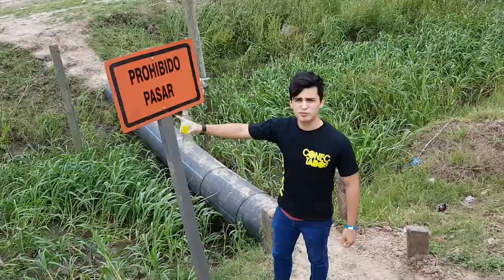¡Lo Vimos Muy De CERCA! 💣Marcos Vidal en Músicos2017 | FACHA TV Vlog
¡Un abrazo y Bendiciones!